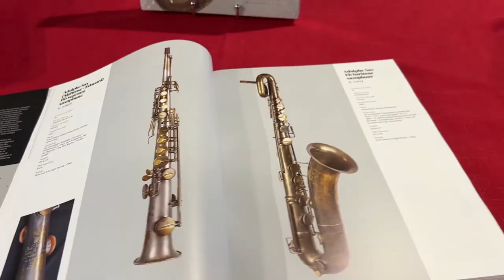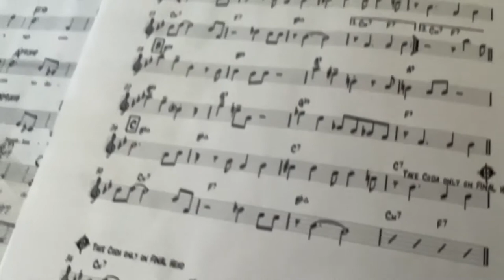Intervista a Attilio Berni Saxofonista.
Saxofonista, Collezionista. Storico.
,ATTILIO BERNI
,Collezione Saxofoni | Fiumicino
,Attilio Berni: la collezione di saxofoni più grande ed importante del mondo.